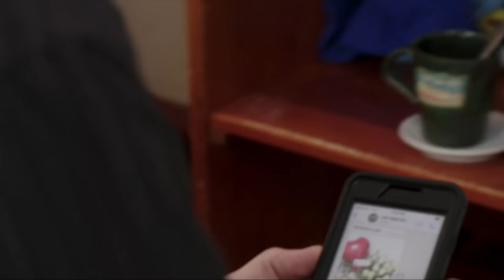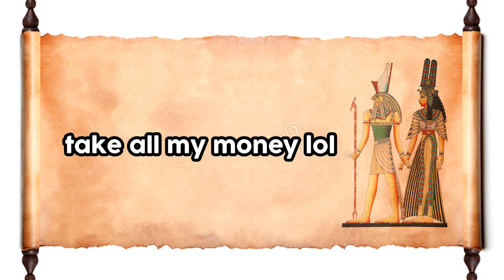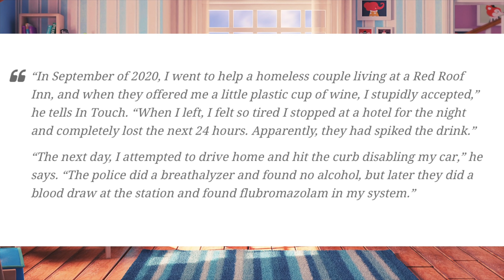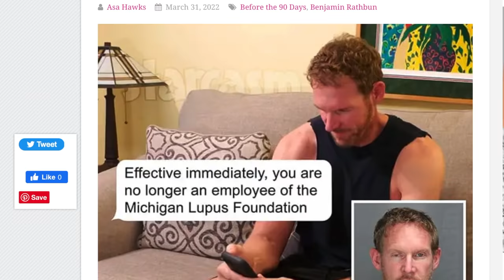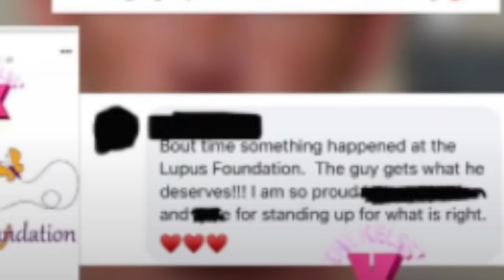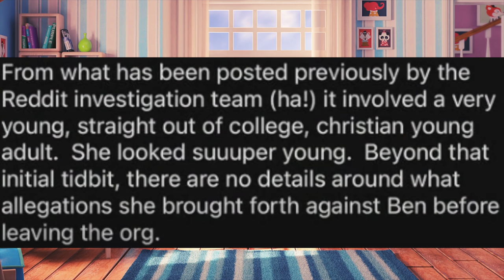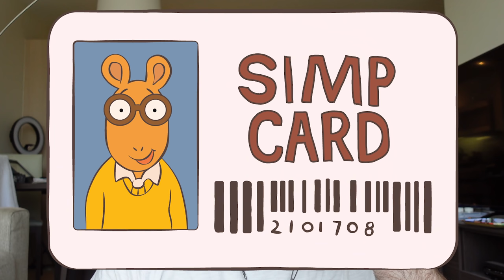This happened after Ben kissed Mahogany | 90 Day Fiancé: Before The 90 Days